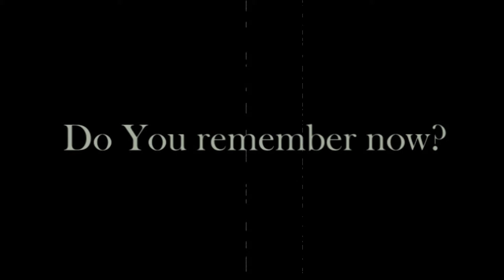Remember under the table with yer brother?